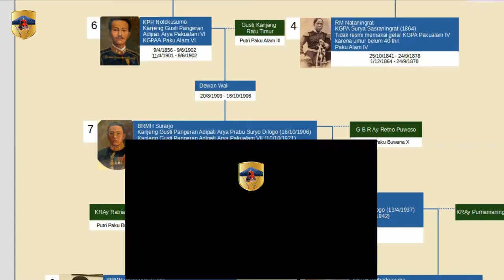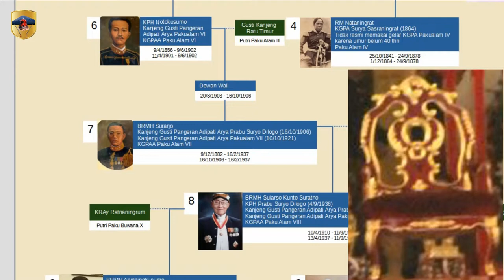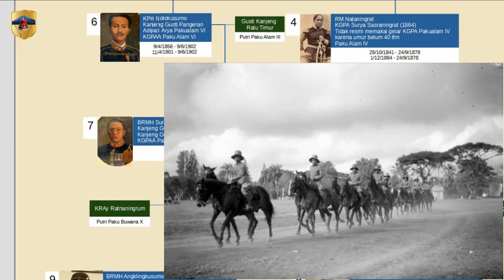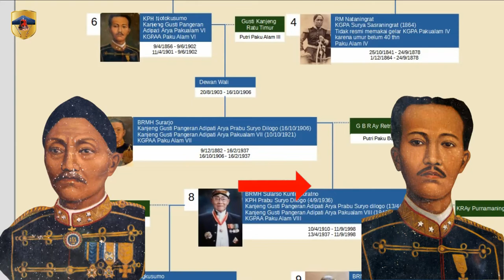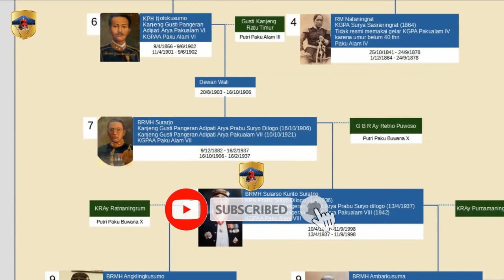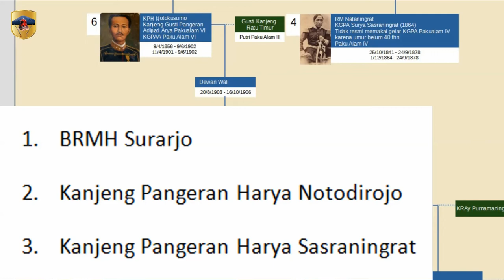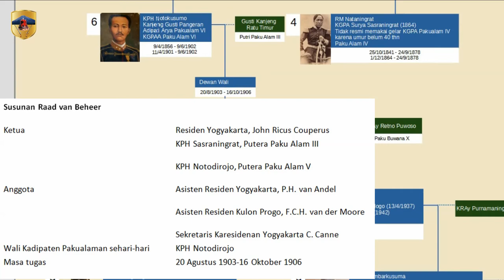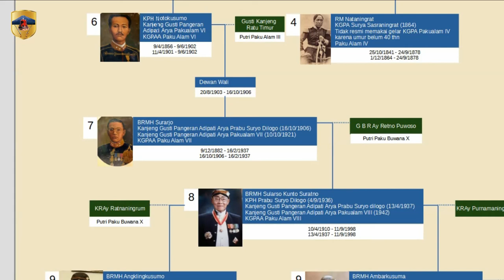Paku alam 6, RM Notokusumo, Memerintah Kadipaten PakuAlaman Hanya 14 bulan, Dewan Perwalian PakuAlam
Raja VI Kerajaan Paku Alaman Yogyakarta adalah Bendara Raden Mas Notokusuma,  putra dari Kanjeng Gusti Pangeran Adipati Arya Paku Alam V. Bendara Raden Mas Notokusuma lahir di Yogyakarta pada tanggal 9 April 1856, meninggal 9 Juni 1902. Bendara Raden Mas Notokusuma naik tahta dengan Gelar :  Kanjeng Gusti Pangeran Adipati Arya Paku Alam VI. Naik tahta pada tanggal 11 April 1901, tahta berakhir pada tanggal 9 Juni 1902. Kanjeng Gusti Pangeran Adipati Ario Paku Alam VI menjadi raja selama 1 tahun.

Video ini adalah video Kedelapan dari seri video yang membahas Kadipaten Praja PakuAlaman Yogyakarta Hadiningrat

00:00 Intro
00:59 Paku Alam VI atau Bendara Raden Mas Notokusuma
02:19 Nama nama Paku Alam VI
03:10 Orang Tua Paku Alam VI
03:30 Masa kecil Paku Alam VI
04:40 Paku Alam VI dengan Legiun Paku Alaman
06:10 Suksesi Paku Alam VI
07:18 Peninggalan Paku Alam VI
07:36 Istri Paku alam VI
08:18 Anak Paku alam VI
10:26 Paku alam VI meninggal Dunia
10:53 Dewan Perwalian Pakualaman
11:39 Kandidat Paku Alam VI
13:10 Penetapan RM Surarjo sebagai Paku Alam VI
13:55 Susunan Raad van Beheer Paku Alaman atau Dewan Perwalian Paku Alaman
15:14 Tugas Dewan Perwalian Paku Alaman
16:28 Penutup

RM Notokusuma, KPH Notokusuma Notokusuma